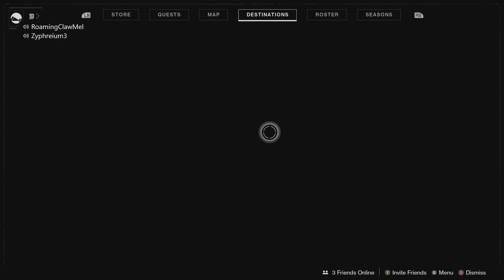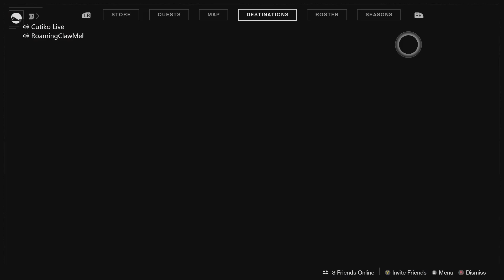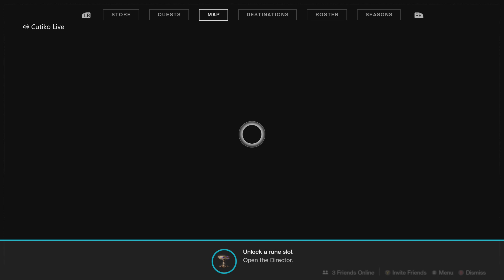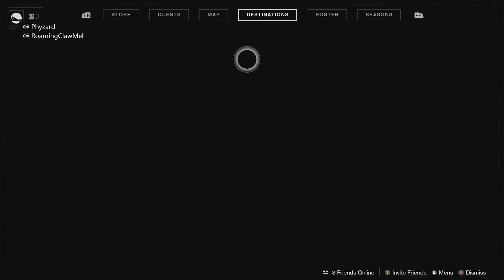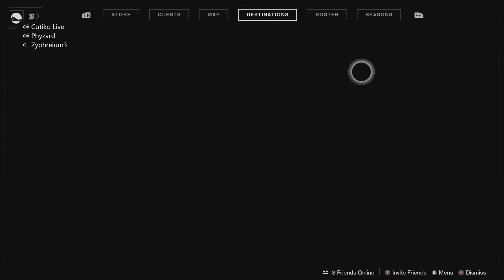Let's Play Destiny 2 Ep179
Playthrough of Destiny 2 on the Xbox One.
Players: Zyphreium
Rating: E: Animated Violence